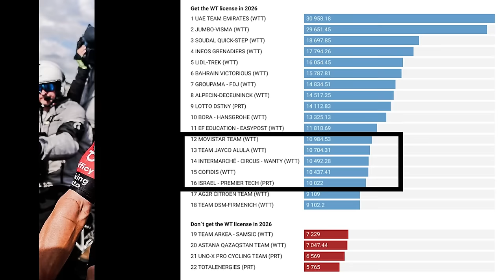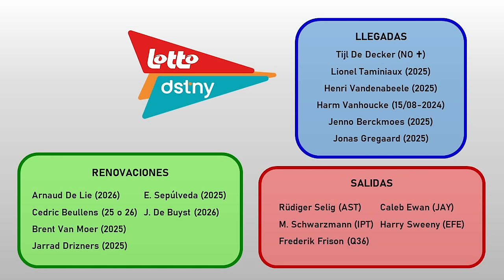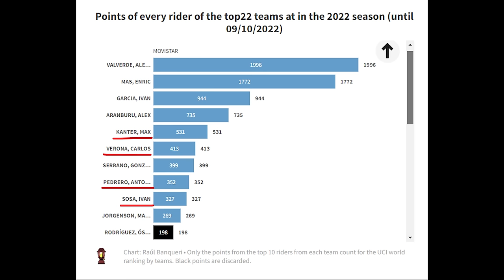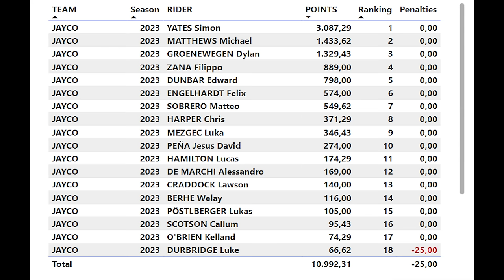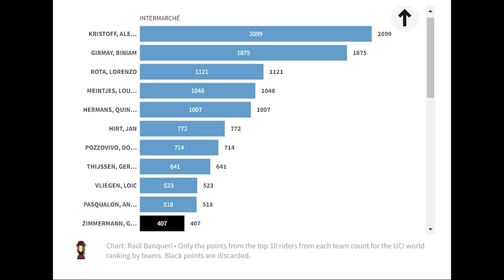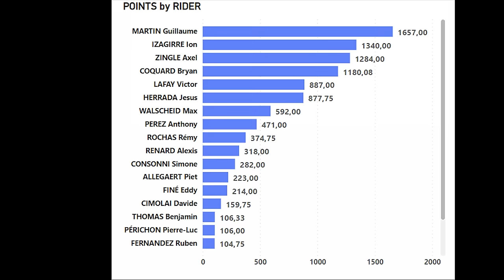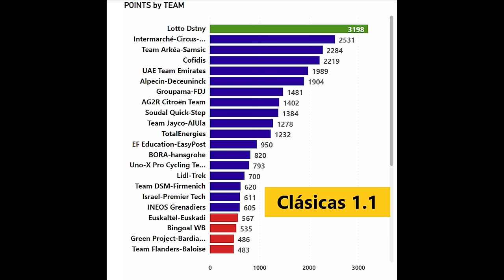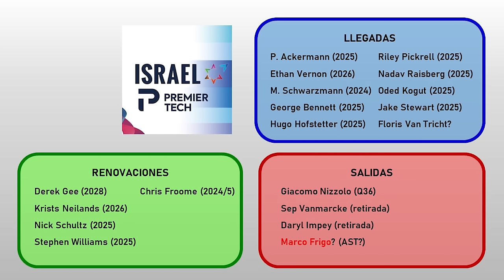¿MOVISTAR en peligro? Cofidis e Intermarché... ¿EN ALERTA? ¡El LOTTO volverá al World Tour!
Finalizada hace 10 días la temporada 2023 de ciclismo, vamos con la primera actualización de la pelea por las licencias World Tour del próximo trienio y el posible descenso de algún equipo a la categoría ProTeam.
En esta entrega hablaremos de los 5 equipos miembros del llamado "club de los 10.000", con el Movistar Team, el Jayco AlUla, Intermarché, Cofidis e Israel – Premier Tech, cada uno con sus puntos positivos y negativos.
Y también comentaremos el caso del Lotto Dstny, el ProTeam que salvo sorpresa mayúscula, volverá a la primera división del ciclismo en 2026.

Espero que os guste el vídeo, ha sido un curro importante...

CAPÍTULOS
0:00 – Introducción
0:58 – Lotto Dstny: el World Tour disfrazado de ProTeam
5:18 – El club de los 10.000 puntos
5:42 – Movistar Team: hay esperanza sin Carlos Rodríguez
10:48 – Team Jayco AlUla: con refuerzos y expectativas
13:59 – Intermarché – Circus – Wanty: cuidado, que vienen curvas
18:29 – Cofidis, ¿servirá la misma apuesta?
22:21 – Israel – Premier Tech: fichajes para esprintar y volver al WT
26:33 – Despedida

AGRADECIMIENTOS
Muchísimas gracias a Raúl Banqueri (@raulbanqueri en Twitter/X y @pro_cycling_data en Instagram) y Ricardo (@_RR102 en Twitter/X) por su curro y sus maravillosos gráficos empleados en este vídeo. Si queréis estar enterados día a día de la evolución del ránking UCI, debéis seguir sus cuentas.